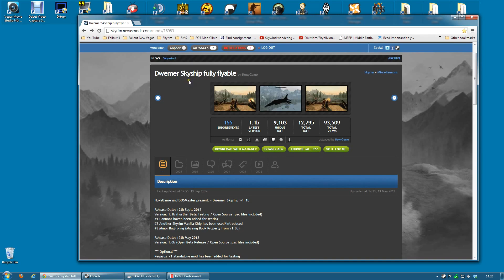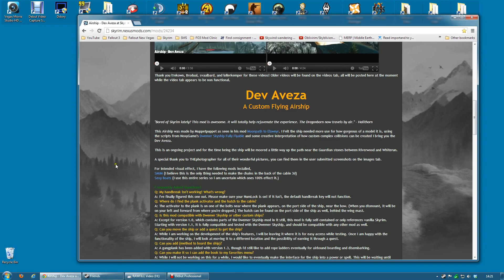Skyrim Mod Sanctuary 48 by Gopher (russian-русская версия)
Версия с русским переводом. Обзор делал Gopher. Перевод Jukka. Текст читает Anneke.

Skyrim Mod Sanctuary 48 : Airships

В выпуске:
1. Dwemer Skyship fully flyable (0:12)
2. Airship - Dev Aveza (13:13)

Визуальные моды используемые в видео:
1. Realistic Lighting With Customization
2. DYNAVISION - Dynamic Depth of Field
3. Static Mesh Improvement Mod - SMIM

Видео не имеет отношения к Bethesda и не преследует коммерческих целей.